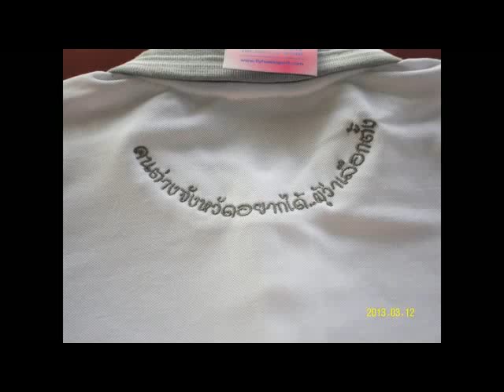เพลงดอกไม้กับเเจกัน(ช่วงที่ดีที่สุด)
กับสิ่งดีๆในช่วงหนึ่งของชีวิตที่อยากจดจำในไมตรีจิตของเพื่อนที่รู้ใจเหมือนดอกไม้กับแจกัน